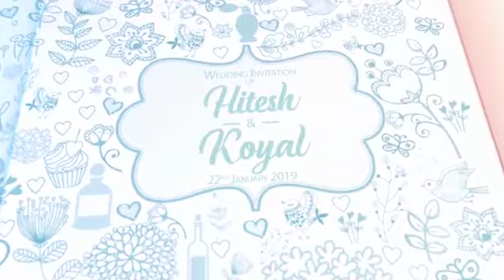Wedding Invitation By AR photography 7017679013 ,9654094245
Make Ur Wedding day special with AR photography book us and get a prewedding shoot at free of cost. call on or 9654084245